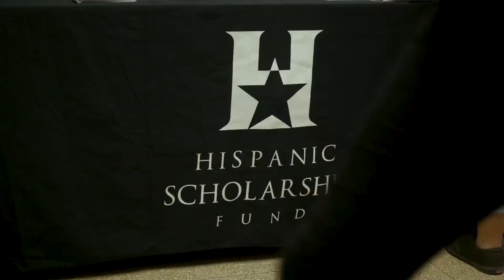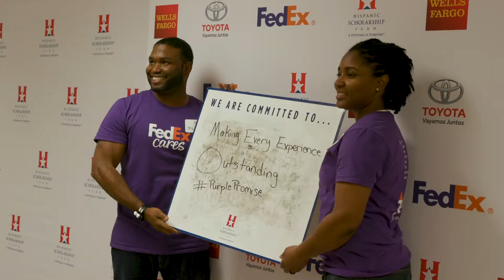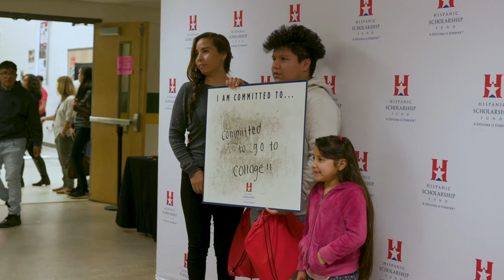2019 HSF College 101 - (LONG)